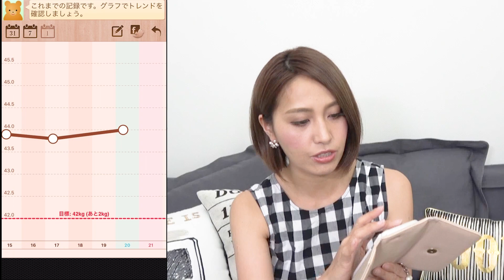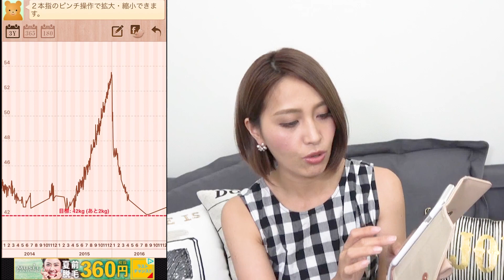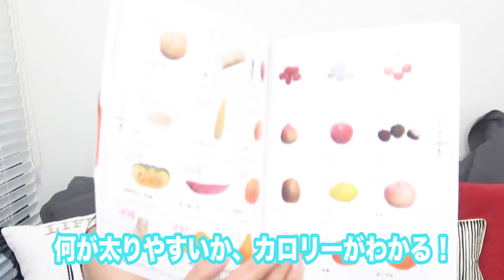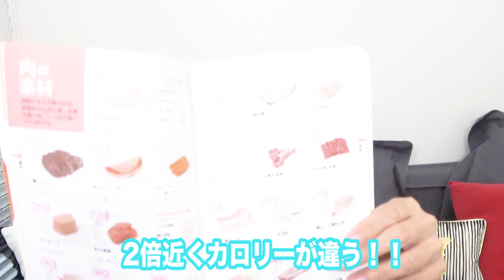体重公開？！本当にヤセた！続いた！！ 37歳。1歳児ママの ダイエット三原則★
三十路。

女として脂が一番のる時期に、
本当に脂がのってどうする。

（ティップネス/上田貴宏）

この名言しかり、女性も男性も三十路が
運命の分かれ道だと思います。

あなたは今のボディラインに自信がありますか？

私の答えは…NO💦💦💦

日々の積み重ねがボディに出ます！

着ているコーディネートについては
blogで紹介しています。
よかったら見てください(´∀`,,人)♥*.

⭐︎SNS⭐︎